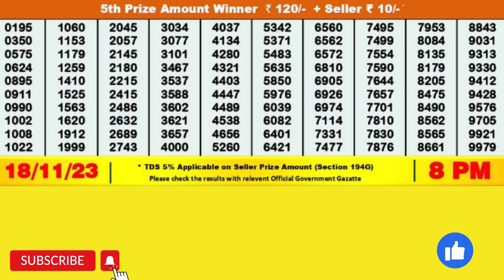DEAR STORK SATURDAY WEEKLY LOTTERY TODAY RESULT 8 PM 18/11/23#latest lottery result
DEAR STORK SATURDAY WEEKLY LOTTERY TODAY RESULT 8 PM 18/11/23